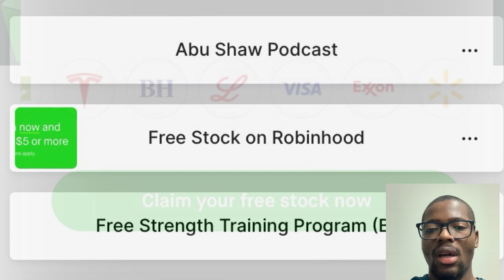Should I buy bitcoin on Robinhood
Bitcoin is the best digital asset of today.

I'm not a financial advisor, its just common sense.